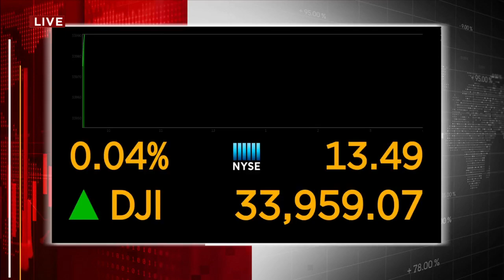South Florida rapper speaks about shooting that left him blind in one eye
A South Florida rapper spoke exclusively with Local 10 News this week about a shooting that landed him in the hospital with a gunshot wound to the head and left him blind in one eye.